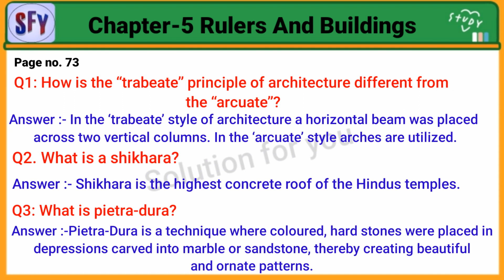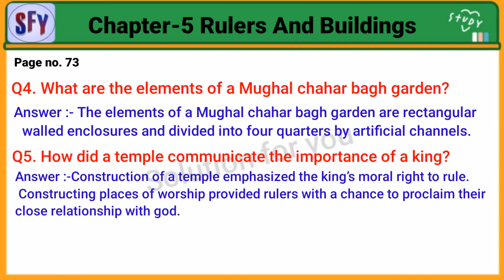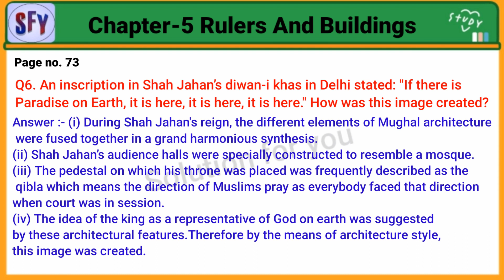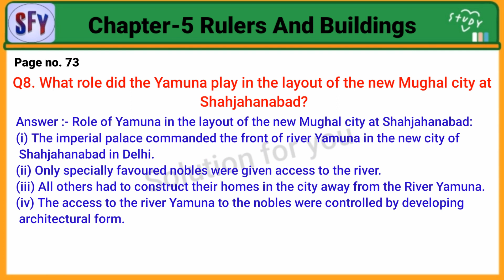Class 7 History Chapter 5 questions and answers | NCERT History | By Solutions for you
Chapter 5 Rulers And Buildings

 ______________ Thank you  _______________